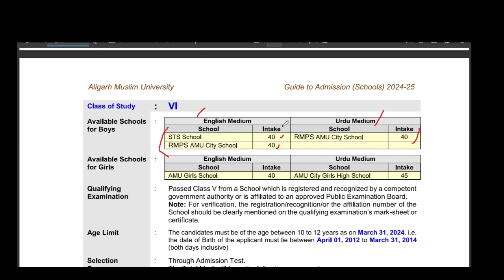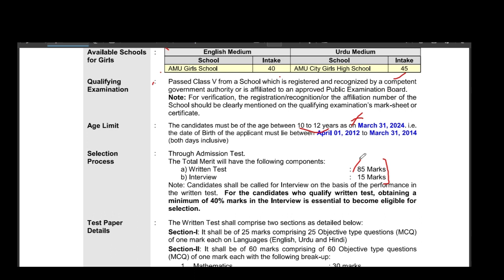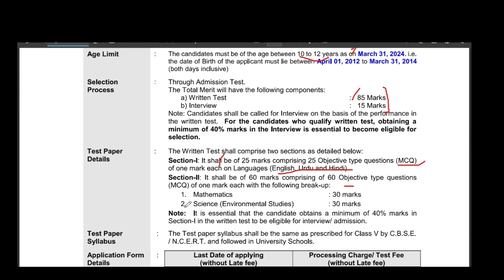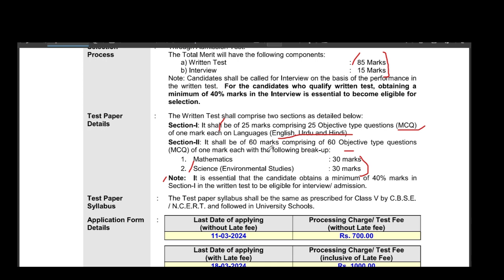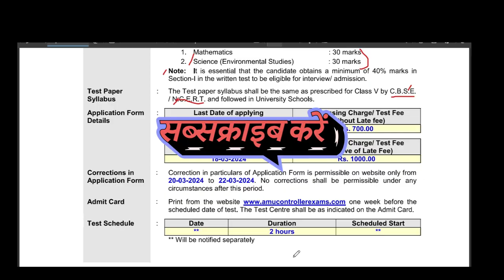AMU SCHOOL ADMISSION